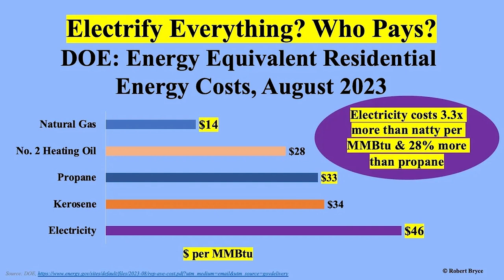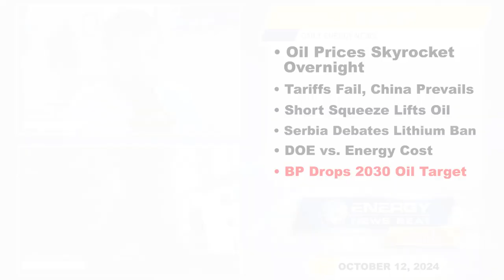ENB Podcast Daily Stand up Episode 478 Final Cut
What will happen to oil prices if Israel attacks Iran oil installations?

Tariffs Backfire as China Outmaneuvers Rivals with Global EV Investments

The DOE Is Stonewalling On Residential Energy Costs And Its Electrify Everything Push

Why BP’s Elimination Of 2030 Oil Reduction Target Is No Real Surprise

In this episode of the Energy News Beat Daily Standup - Weekly Recap, the hosts, Michael Tanner and Stuart Turley discuss key energy news, focusing on the ongoing geopolitical tensions between Israel and Iran, the potential impact of an Israeli attack on Iranian oil installations, and rising oil prices. They also touch on the shift in global energy markets, China's aggressive EV and energy investments, and BP's decision to backtrack on its 2030 oil reduction targets, signaling a return to traditional fossil fuels. Additionally, they critique the U.S. Department of Energy for delays in releasing residential energy price data amidst rising electricity costs.

00:00 - Intro
01:46 - What will happen to oil prices if Israel attacks Iran oil installations?
05:49 - Tariffs Backfire as China Outmaneuvers Rivals with Global EV Investments
08:33 - Historic Short Squeeze Sends Oil Prices Higher
10:20 - Serbia’s parliament debates ban on lithium mining
11:53 - The DOE Is Stonewalling On Residential Energy Costs And Its Electrify Everything Push
15:01 - Why BP’s Elimination Of 2030 Oil Reduction Target Is No Real Surprise
18:27 - Outro